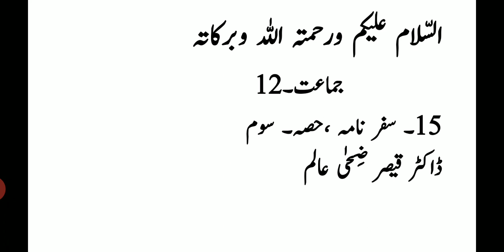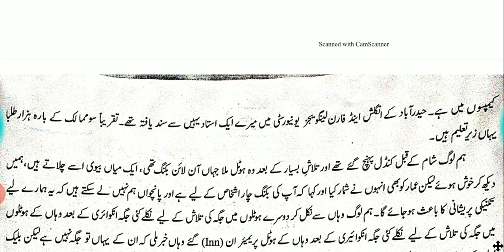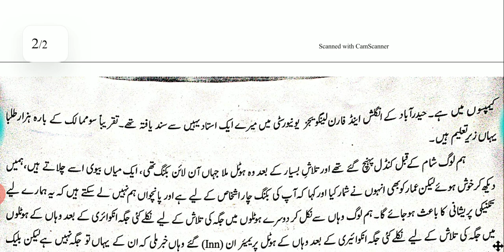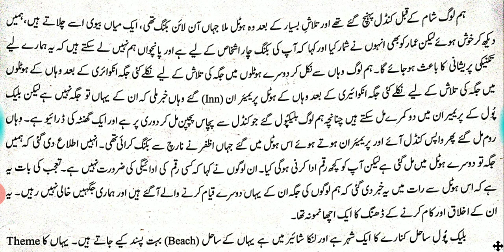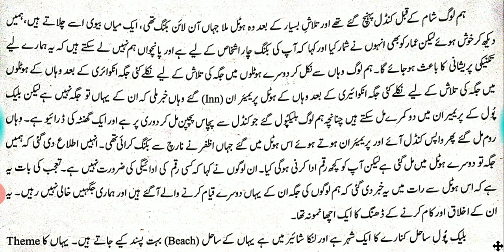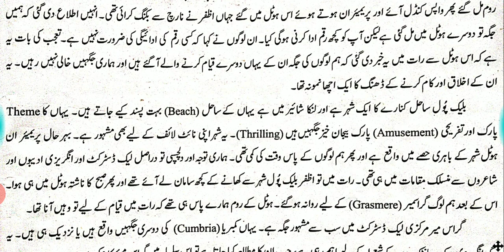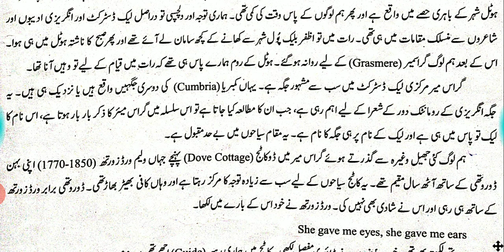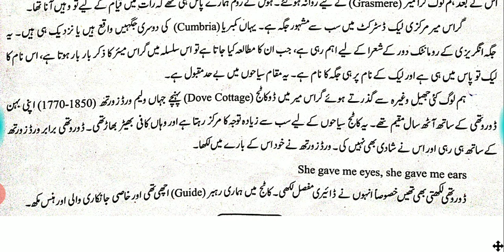Std.12. Sub.Urdu. Ch.15. (Part.3.revision) 13/01/2021